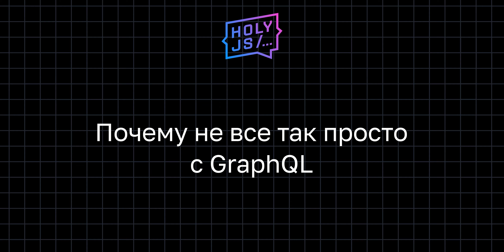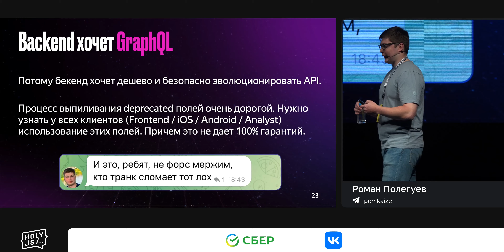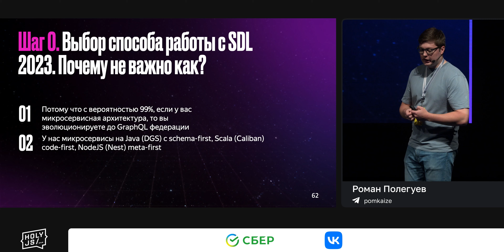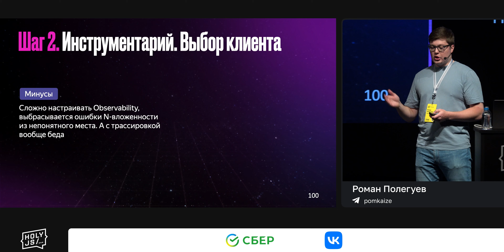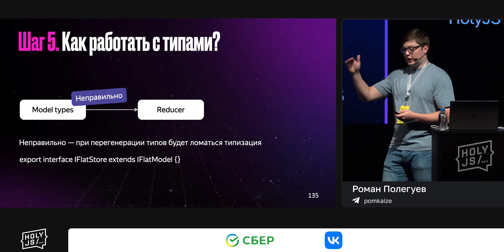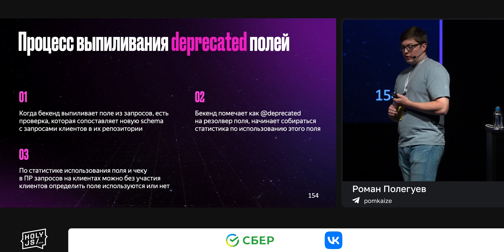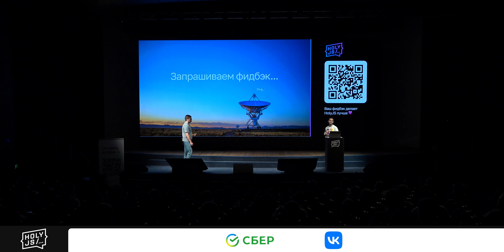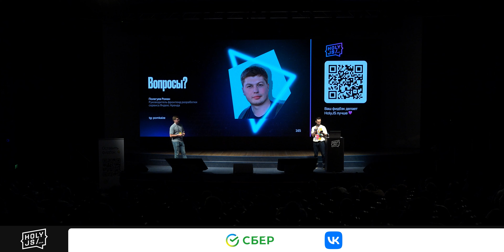Роман Полегуев — Почему не все так просто с GraphQL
Роман рассказал об опыте миграции с REST на GraphQL в сервисах Яндекс Недвижимость и Яндекс Аренда. По шагам разобрал, как команда работает с GraphQL-схемой, почему написали свой GraphQL-клиент, как изменились процессы разработки после перехода на GraphQL. Спикер поделился, с какими трудностями столкнулись при интеграции в толстом клиенте.

Доклад раскрывает фундаментальную проблему, которая может возникнуть на BFF, и как ее можно решить.